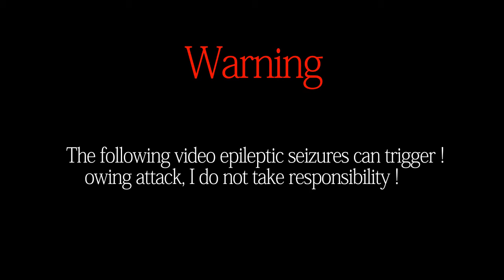1NTEGRAL & Nicole Chen vs Fratello B & Falamensia - Psycho (Original Mix)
▼NON PROFIT CHANNEL! ▼ NO COPYRIGHT! ▼
to be informed!▼